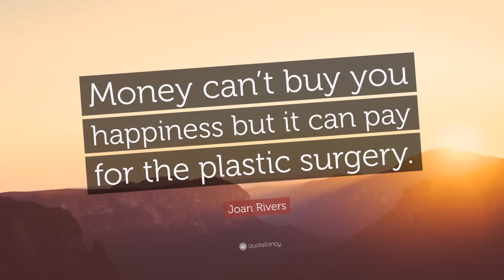GG Booty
Insane to be vain